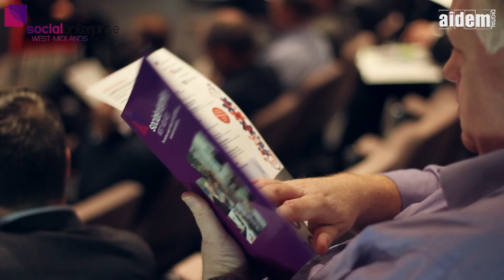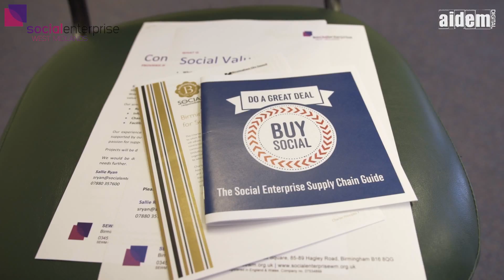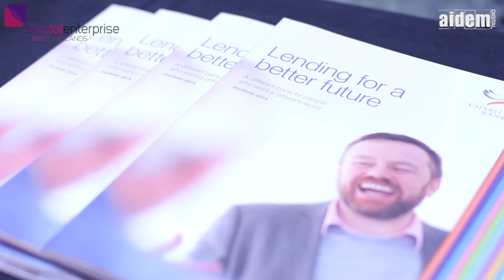Highlights of the Social Value in Construction Conference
Highlights of the Social Value in Construction Conference which featured keynote speaker Hazel Blears, speakers from Kier Group, conference sponsors at our event, The University of Wolverhampton, Wolverhampton UTC, PwC, Service Matters, The Aspire Group, Mears Group, Staffordshire County Council, Amey, Wates Group and Argonaut Enterprises.